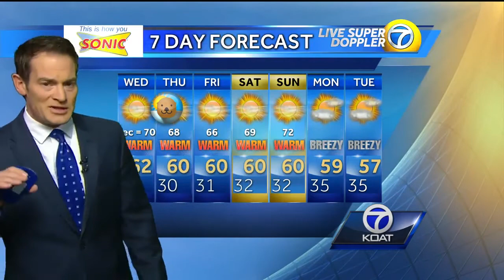VIDEO: Eric weather forecast for Wednesday February 1st